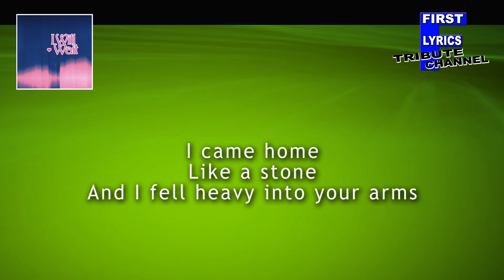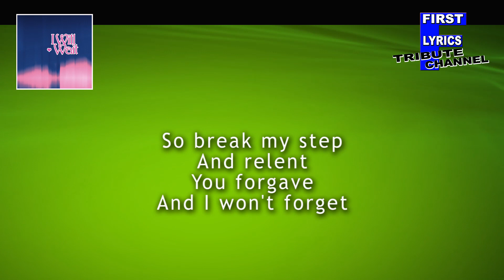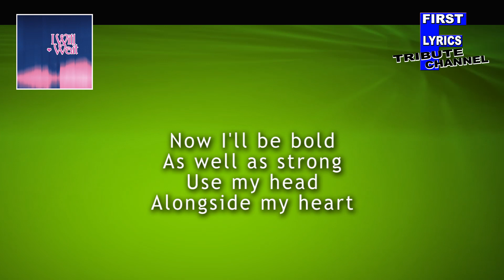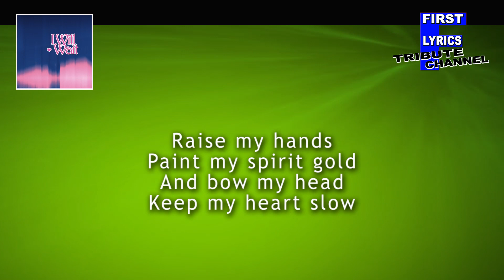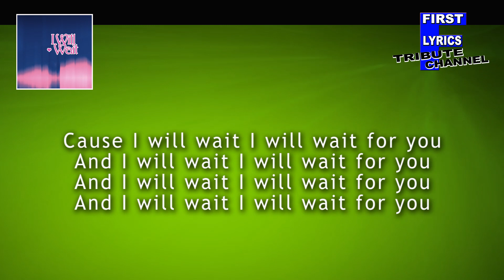I Will Wait - FAVORITE STAR - Full HD Lyric Audio Video High Qualtity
I Will Wait - FAVORITE STAR performing "I Will Wait" - Full HD Lyric Audio Video High Qualtity

The YouTube channel "First Lyric Tribute" is a Music Lyric Channel and not a professional channel. We like Music with Lyrics and we help the Performer. We are lyrics fans. The lyrics videos were created privately. Please come back. FLTC